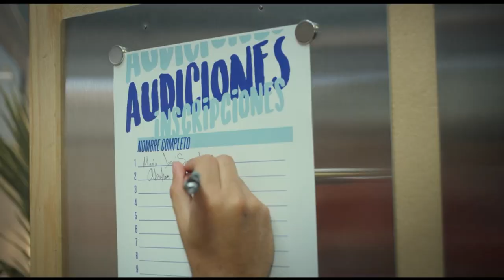Rebelde Netflix | Celina Ferrer la directora EWS les da la bienvenida